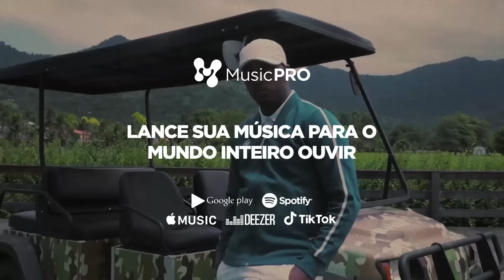(GU3RRA DE RIMA 🔥🔥) ZED X VITU (PE) - 2° FASE - BATALHA DO COLISEU - COLISEU X OS FORA DO EIXO